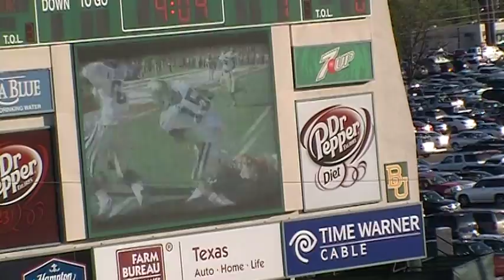The Bears Run on the Field, BU vs. Northwestern State-LA 2009-09-26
The Baylor Bear football team runs onto the field through the Baylor Line prior to the BU vs. Northwestern State-LA football game on 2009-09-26. They run to the south end zone and prepare for the kick-off.